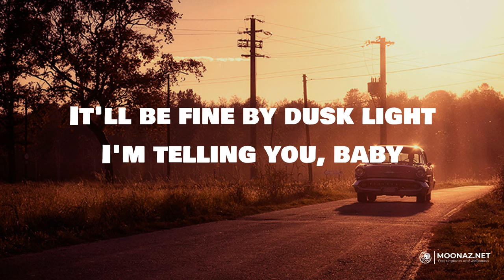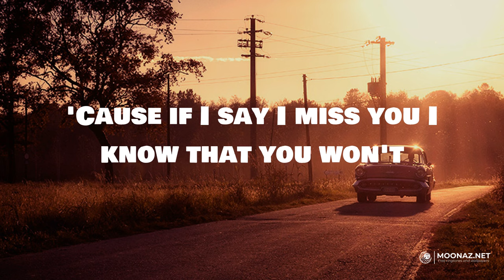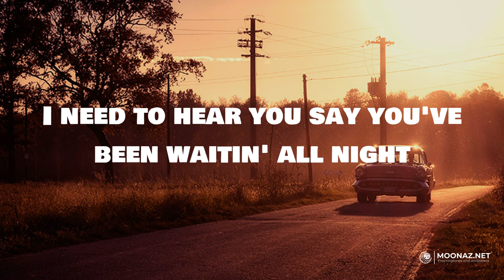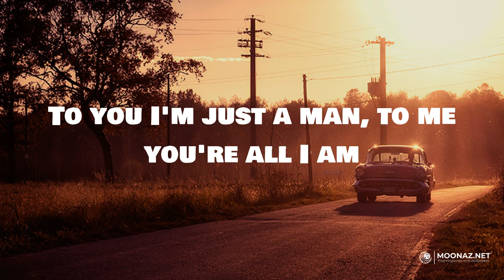Something In The Orange (Lyrics) - Zach Bryan | Road Radio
Something In The Orange (Lyrics) - Zach Bryan